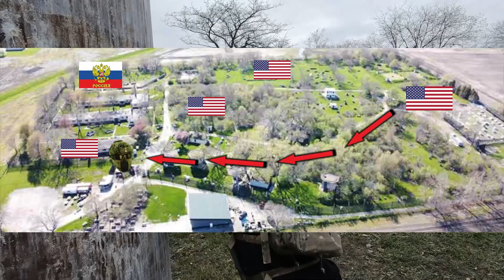The worst Airsoft Cheater (s) ever , Airsoft Gameplay .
Blast Camp,  Hobart IN.

This has to be the worst example of airsoft cheating I have ever personally witnessed.   Enjoy, lul

Pew Pew Device : Custom HPA , Golden Eagle MCR , LMG